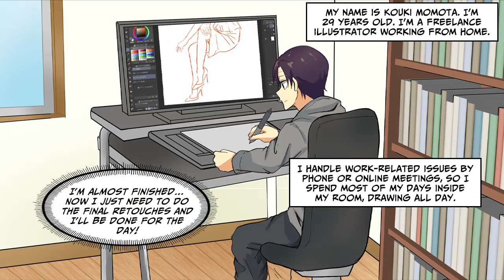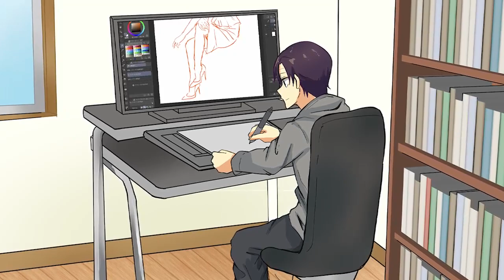A regular at my favorite okonomiyaki shop kept picking fights with me… [Manga Dub]